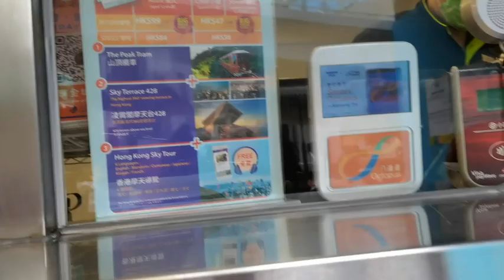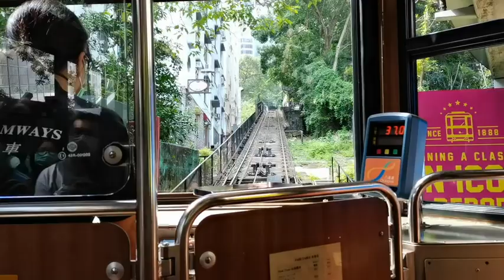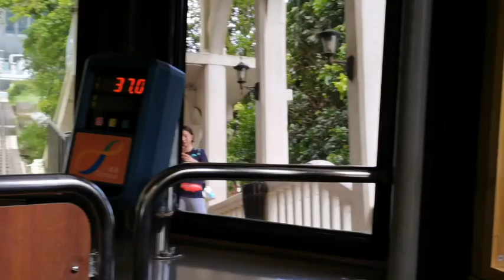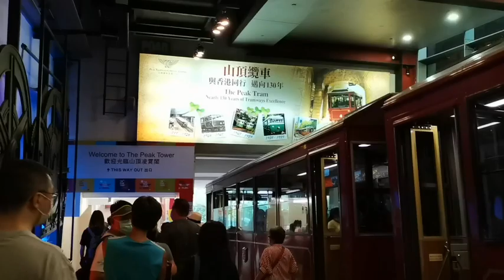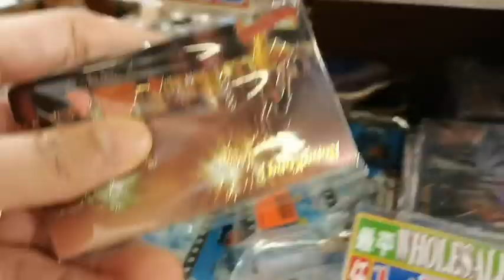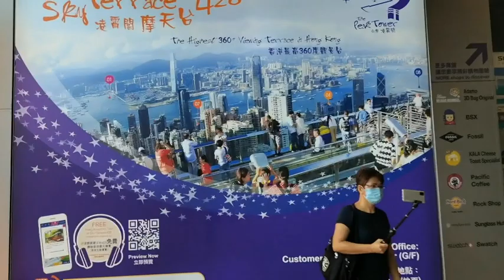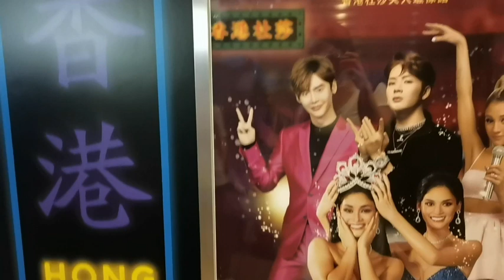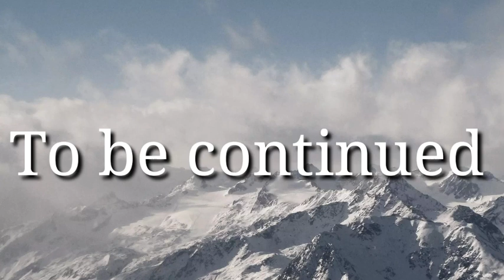Ganito pala loob sa the peak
Ang ganda ng mga makikita mo sa loob